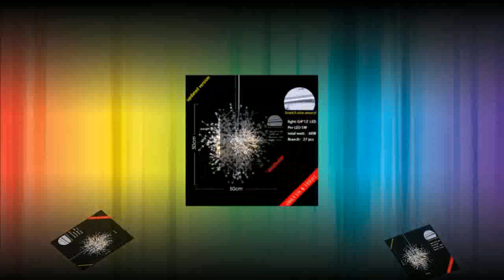where do find lights lamp for dinning room living room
Product On Aliexpress

Brand Name:NANS-lightingItem Type:ChandeliersIs Dimmable:NoPower Source:ACSwitch Type:Knob switchVoltage:120V,110V,220V,110-240V,240VModel Number:NANS-075DBase Type:G4Certification:RoHS,EMC,CCC,ce,LVDFeatures:DandelionLight Source:LED BulbsFinish:Polished Chrome